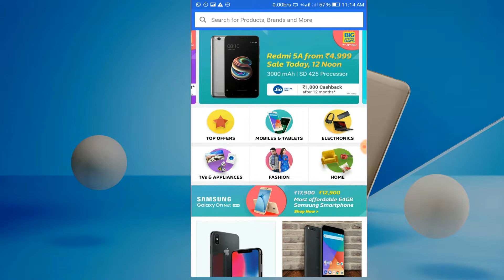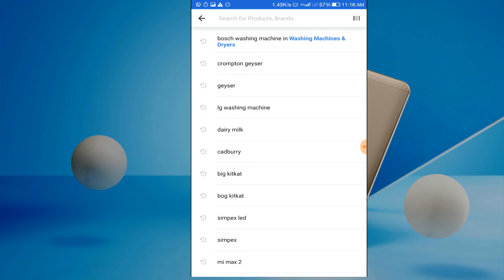xiaomi A1, redmi 5A,Trimmer, washing machine | Best price today buy now